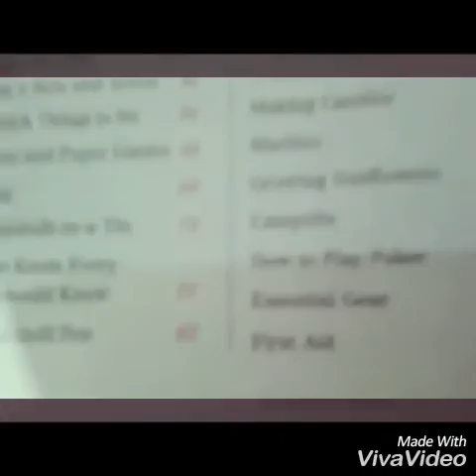MY FURRY VACATION (Vlog)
I had an amazing time in my nations capital. Sorry if it was too boring I tried to make jokes the whole way, but eh it didn't work XP Thanks For Watching!